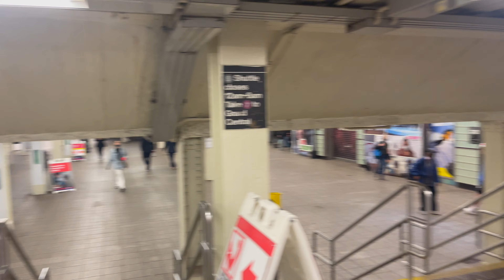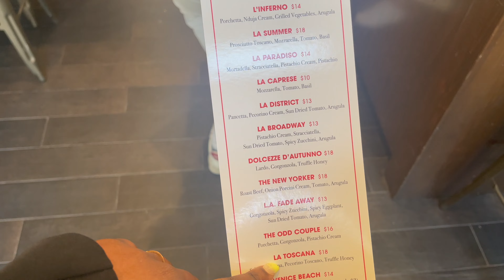NYC Summer 22 Vlog| Times Square| Central park| Photoshoot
Hi My Loves and Welcome back!
Summer vlog: Sharing another day  in NYC! Taking you on a day in Central Park, and Times Square for a walk, and a photoshoot! I hope you enjoy this vlog! This is the beginning of the Summer 22  vlog series. Here's to summer!! My favorite season of the year! 🤍

NewYork
I’m 25 years old, my birthday is on October 25.

I LOVE YOU! SHINE ON!!